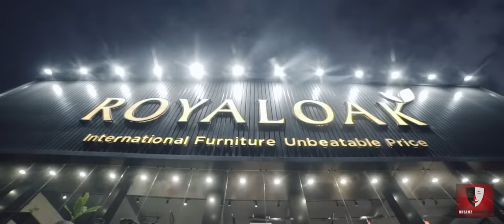When there's a Hidden Ad | Turning 30 | Dreamz Unlimited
“By all means, marry. If you get a good wife, you will be happy. If you get a bad one, you will be a philosopher.” —Socrates

Do check out Royal Oak International Furniture Showroom. They have high quality product in unbeatable price. It is located at Purana Bazar, Opposite Renault Showroom, Dimapur, Nagaland.